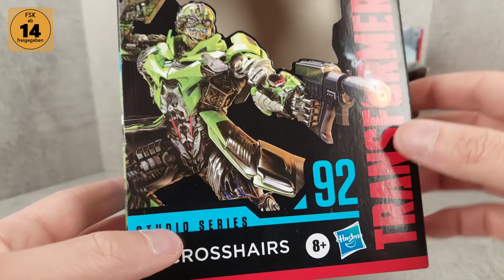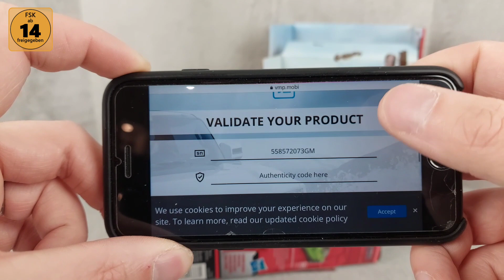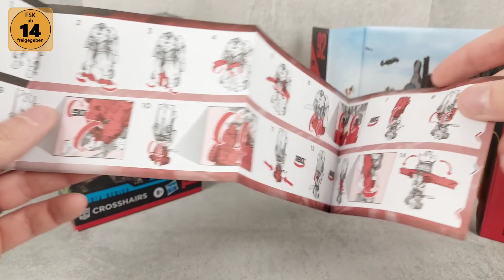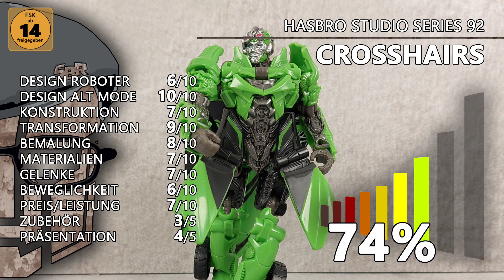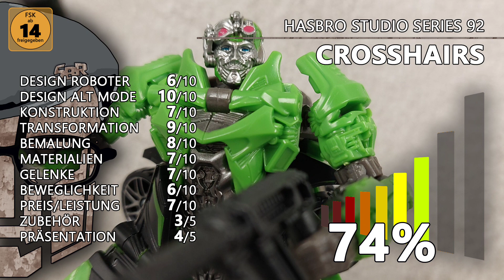Transformers Studio Series 92 Crosshairs Review deutsch (Hasbro Deluxe Class)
In diesem Videoreview zeige ich euch Transformers Studio Series Crosshairs, eine Deluxe Class-Figur von Hasbro basierend auf Crosshairs aus "Transformers: The Last Knight" und Nummer 92 in der Studio Series. Die genaue Bezeichnung lautet Hasbro Transformers Studio Series 92 Deluxe Class Crosshairs.

__ KAPITEL _____________

00:00 Intro
00:24 Verpackung
02:12 Bot Mode
06:10 Beweglichkeit
09:12 Größenvergleich
09:46 Transformation
12:32 Alt Mode
13:50 Fazit

__ PLAYLISTS _____________

__ LINKS _____________

...The Nerd Crate Too auf YouTube:@TheNerdCrateToo
...Reyjin auf YouTube:@Reyjin
...Bergers Vorstellung auf YouTube:@bergersvorstellung3929